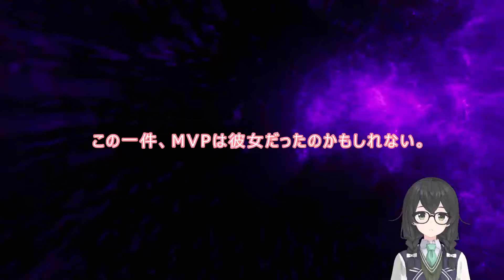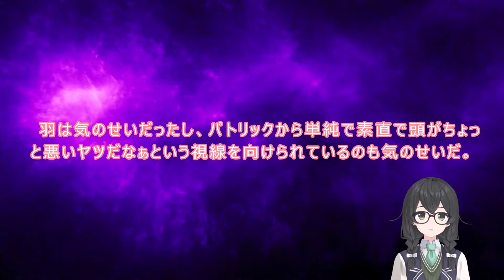6-23 WEB版【朗読】悪役令嬢レベル99 ～私は裏ボスですが魔王ではありません～ 第六章 6-23 エピローグ WEB原作よりおたのしみください。